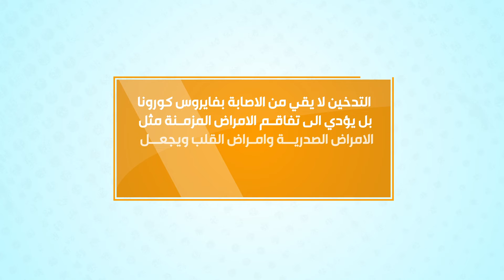United Against Tobacco Campaign - Iraq -Tea Cup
Video from Iraq about sharing hookah with others and its role in the infection with the infectious diseases, including the infection with the Corona virus

فيديو من العراق عن مشاركة الأرجيلة  مع الآخرين ودورها في الإصابة بالأمراض المعدية ومنها الإصابة بفيروس كورونا